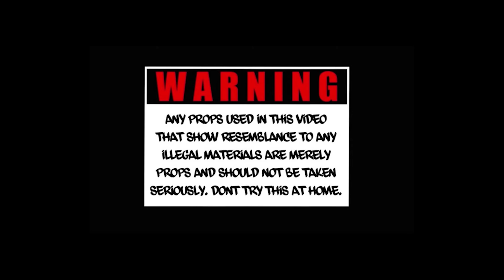El Chino Infierno V1 (Video Oficial)-El Moreno Mexicano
Song: El Chino Infierno V1
Artist: El Moreno Mexicano
Producer: Neggro Azteca